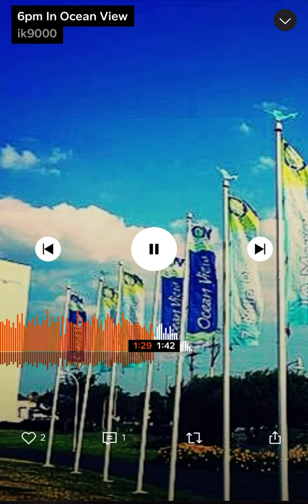6pm in Ocean View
Just some freestyles before the album comes out this Friday Jan 19th 🤌🏾🤌🏾🤌🏾🤌🏾🤌🏾🙌🏾